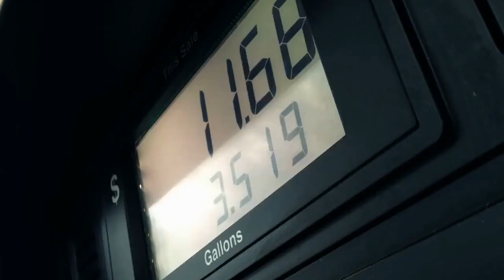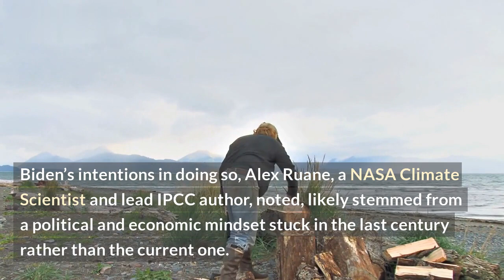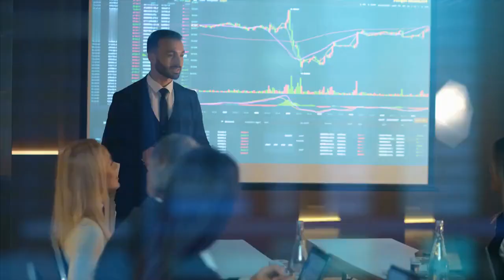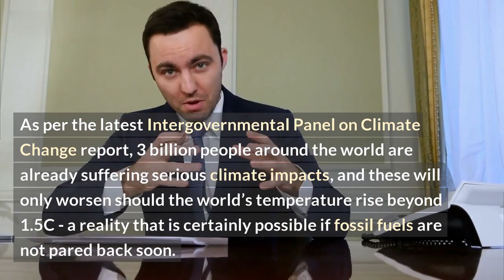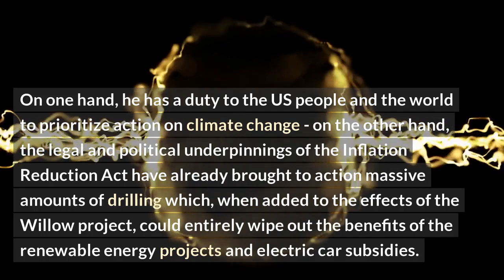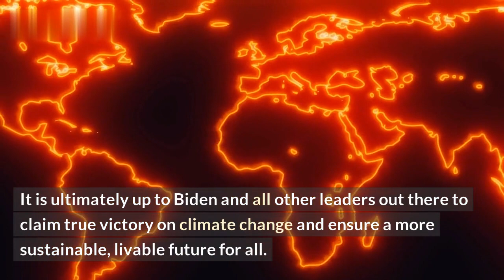US auctions off Italy-sized region of Gulf of Mexico for oil drilling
A huge portion of the US Gulf of Mexico has been put up for auction, with the size of the region equalling that of Italy! This is to accommodate further oil drilling activities in the region. Companies are allowed to bid for any of the 79 millions of acres on sale, with the highest bidder being awarded the right to exploration and drilling on that plot.

This is sure to open up a new source of revenue for the federal government, while at the same time helping to provide more jobs to those in the oil and gas extraction sectors. It also means that we will be one step closer to achieving energy independence, as we will be able to exploit more resources right at our doorstep.

In this video, we’re discussing the implications of this massive US auction and what it means for the country as a whole. We will explore how oil drilling could help the US economy, the environmental challenges associated with oil drilling, and much more.